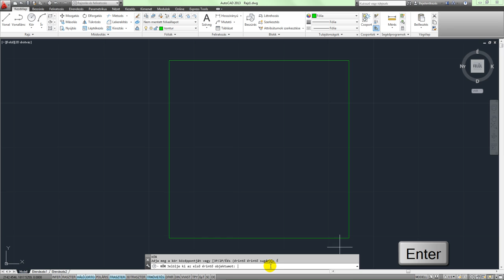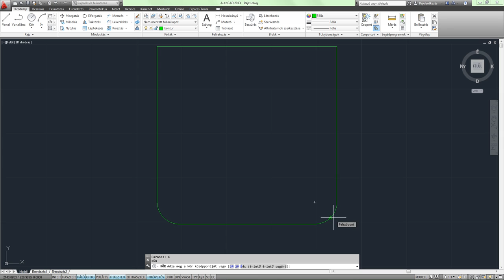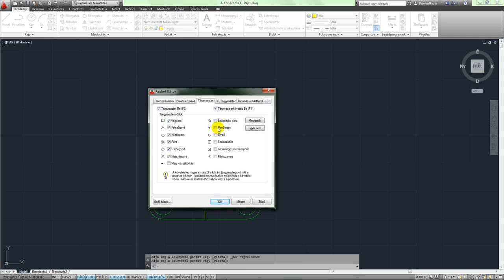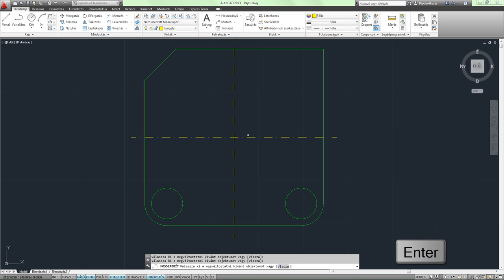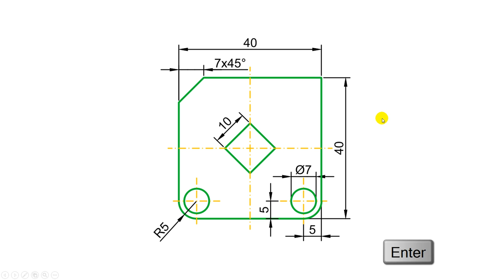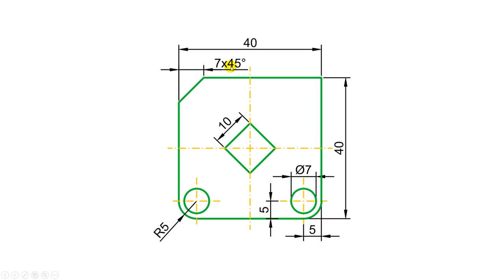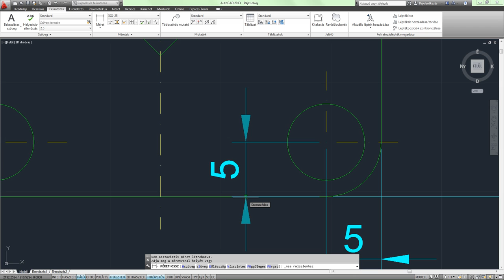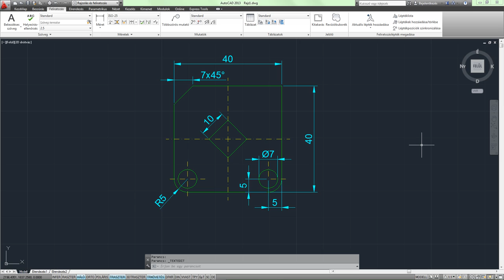AutoCAD 2013 SHOT - #1 Rajzfeladat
A videóban egy egyszerű ábra szerkesztési lépési láthatóak.